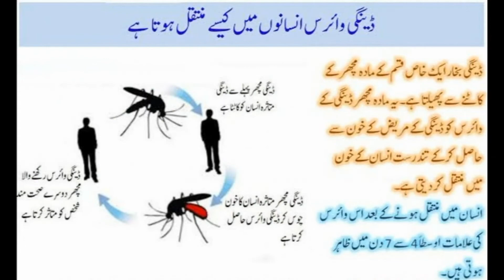Suffah Public School Rahimabad Swat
Awareness session at Suffah Public School Rahimabad Swat  arranged by WSSC SWAT about clean environment and sanitation,save water,clean water,importnce of water and Dengue.